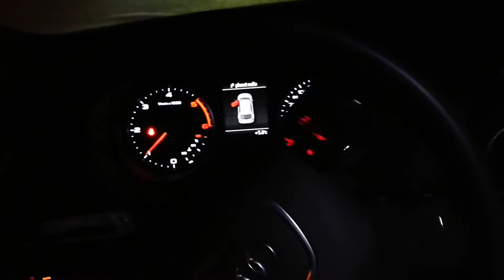Knacken in der Lenkung Audi A3. 8V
Ungeklärtes Knacken der Lenkung im Audi A3 8V Sportback